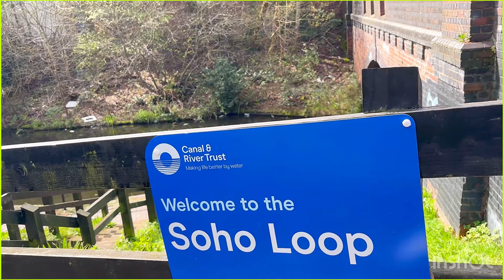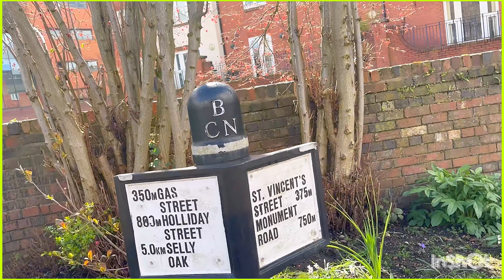Walk Outdoors With Me